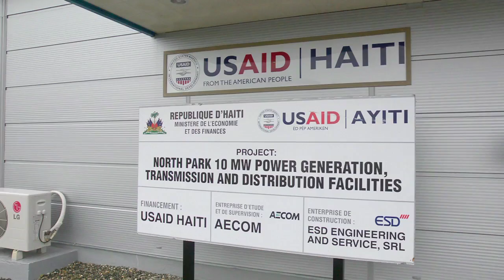Jobs & development: Caracol Industrial Park in Haiti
The Caracol Industrial Park is bringing thousands of Jobs to northern Haiti as tenants in the park take root. We learn about the park, its tenants, and the benefits the park is providing to Haitians living in the region.